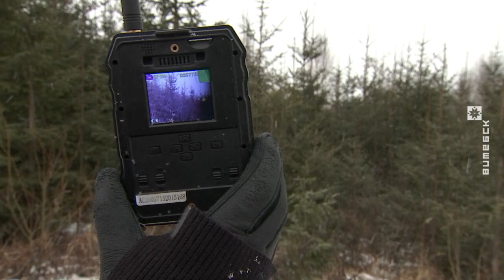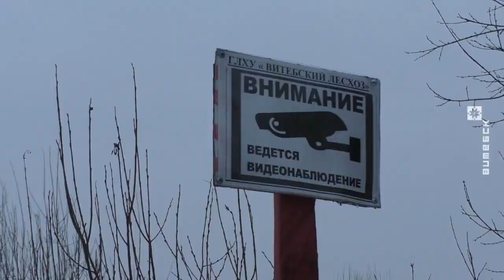Лесники готовы к борьбе с ёлочными браконьерами (19.12.2018)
У лесников началась горячая пора. В канун Рождества и Нового года специальные рейдовые группы патрулируют леса вблизи трасс. Цель — охрана угодий от незаконных вырубок. Что грозит ёлочным браконьерам, где и как можно выбрать пушистое дерево на праздник?